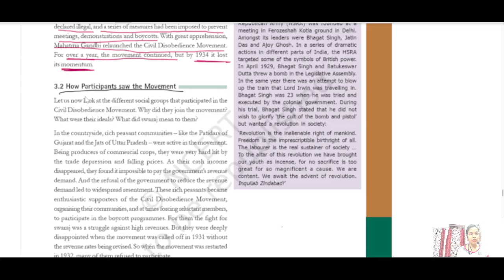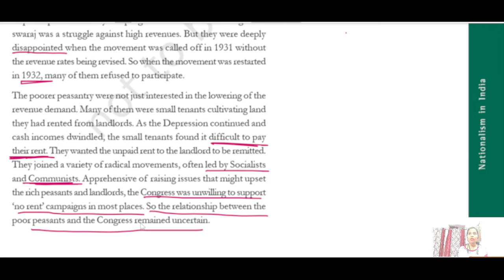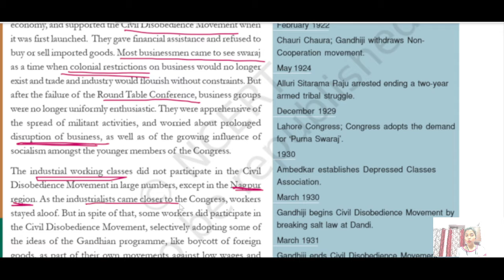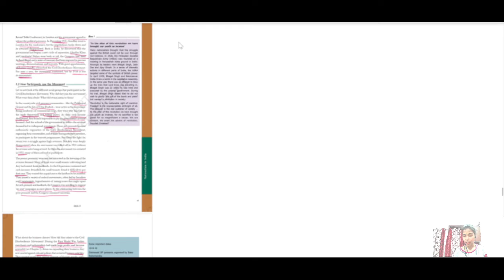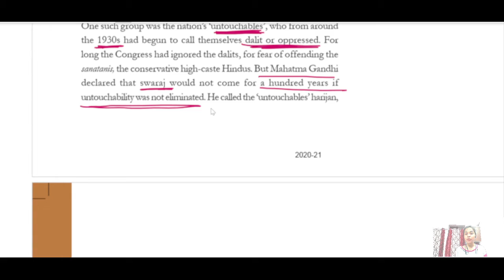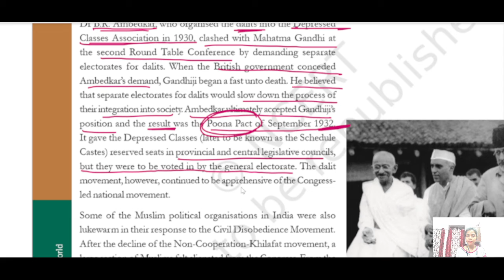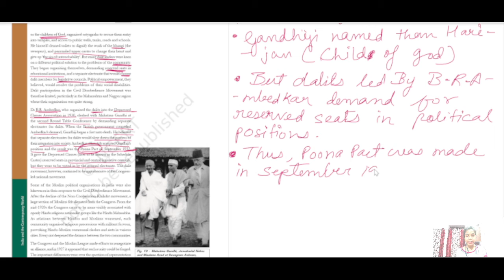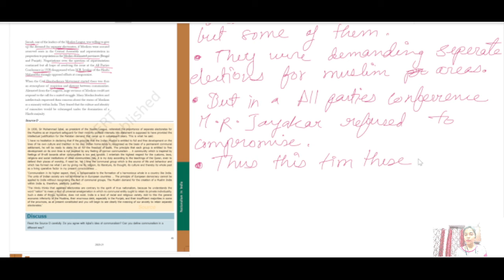History_Nationalism in india_part 4_CBSE_NTSE_stage1_madhya pradesh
This is Lecture no 4 of Nationalism in India.
By this you will get help in NTSE and CBSE exams.

We are offering ourselves at Danish Nagar, Bhopal